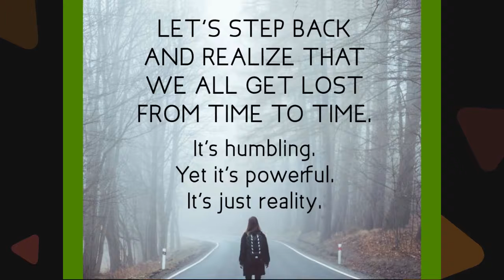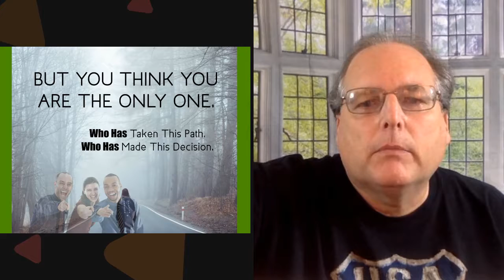What To Do When You Feel Lost | Midweek Connection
What To Do When You Feel Lost | Midweek Connection | Pastor Tom